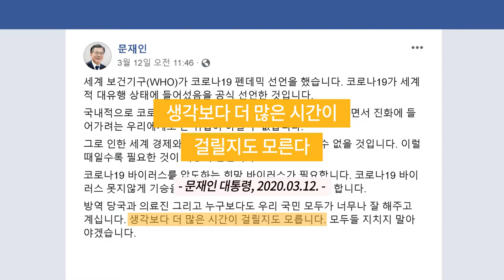[고려대학교 Korea University] 보건대학원 온라인 세미나 - 1. '팬데믹(Pandemic)' 선언, 그 해석과 영향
보건대학원 부설 '미래 건강 연구소' 개소 기념 온라인 세미나
- 1. '팬데믹(Pandemic)' 선언, 그 해석과 영향

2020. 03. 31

고려대학교 미디어관 SBS 스튜디오